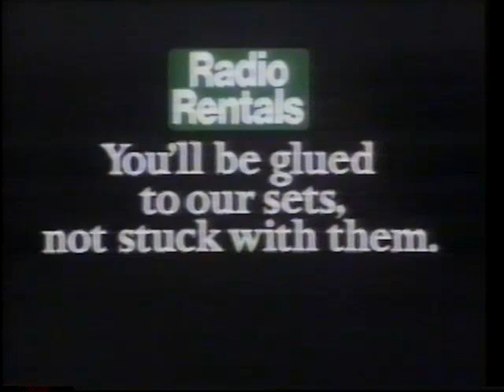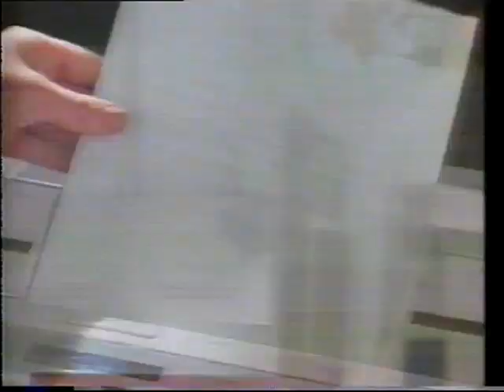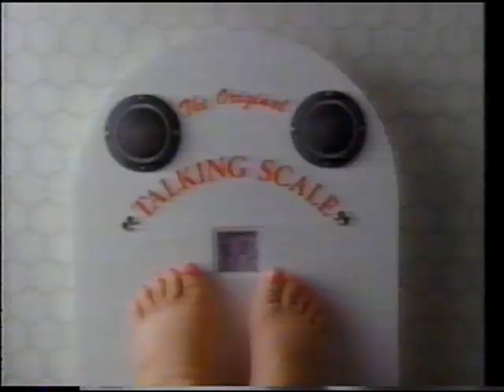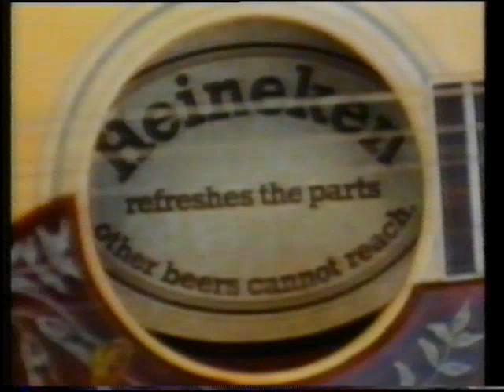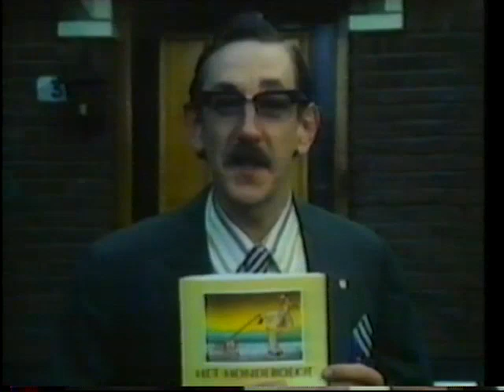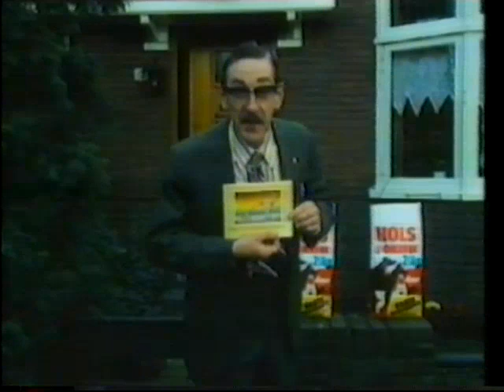The Funniest Commercials You'll Ever See hosted by Larry Emdur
Aired in 1994 on SES8 Mt Gambier